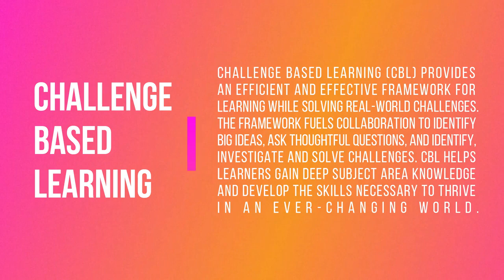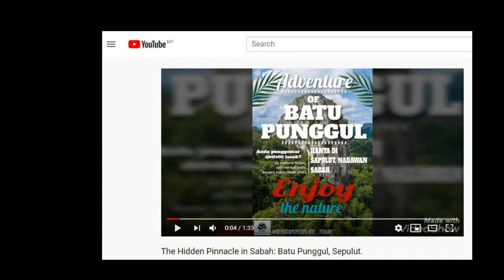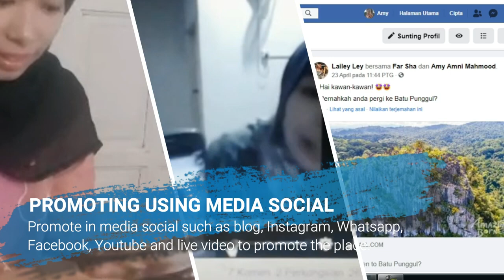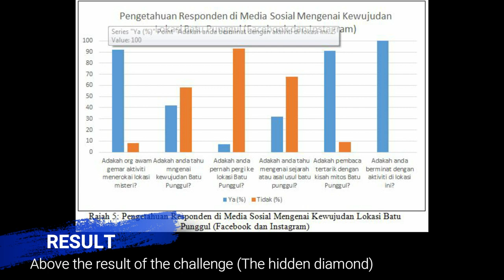Challenge Based Learning: The Hidden Diamond of Malaysia (Batu Punggul)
Video diatas menerangkan secara ringkas bagaimana Pembelajaran Berasaskan Cabaran dijalankan ianya juga dikenali sebagai Challenge Based Learning (CBL). Satu cabaran telah diberikan ianya bertujuan mencari sesuatu yang berharga untuk diketengahkan kepada masyarakat dan ianya dinamakan sebagai “ The Hidden Diamond of Malaysia”. Maka satu tempat telah dipilih iaitu Batu Punggul yang terletak di Nabawan Sabah. Berdasarkan konsep CBL  para pelajar perlu merangka penyelesaian serta menggunakan langkah yang berkesan bagi menyelesaikan cabaran  yang berkonsepkan kehidupan nyata.  Terdapat 5 peringkat utama dalam CBL iaitu idea utama kepada cabaran, menetapkan asas untuk cara penyelesaian, mengenalpasti  cara penyelesaian, perlaksanaan dan penilaian , akhir sekali ialah hasil penerbitan dan refleksi.

Kumpulan: C - GeographyExplore_Team 1
Ketua: Arnold Bin Anduroh (D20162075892)

Ahli kumpulan :
1.  Nur Athirah Binti Ato (D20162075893)
2. Nurul Nabilah Binti Mohd Sham (D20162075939)
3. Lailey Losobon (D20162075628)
4. Wan Mas Amni Binti Wan Mahmood (D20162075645)
5.Noor Shahidah Shahirah Bt Samsul (D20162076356)